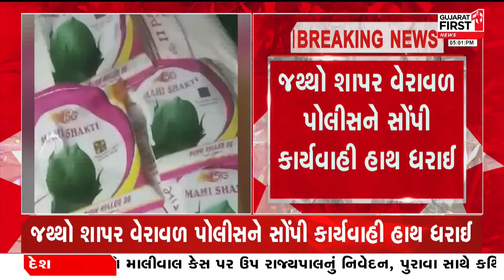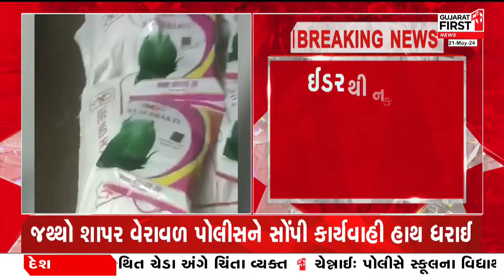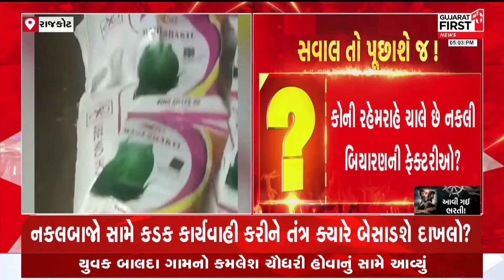Gujarat રાજ્યમાં ફરી એકવાર ખેડૂતોને છેતરવાના કાવતરાનો પર્દાફાશ | Gujarat First